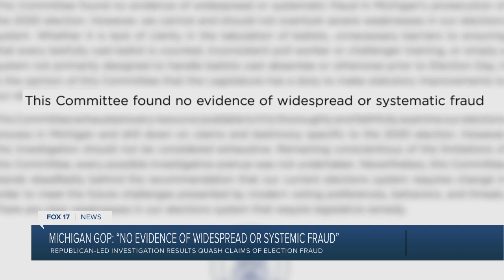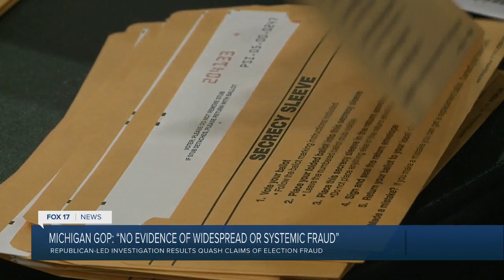Michigan GOP investigation finds no evidence of widespread fraud in 2020 election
here is “no evidence of widespread or systemic fraud” in Michigan’s 2020 election, according to a long-awaited report from Michigan Senate Republicans.  The 35-page report released Wednesday morning by the Senate Oversight Committee, affirms what election officials have been saying in the months following the election despite claims made by former President Donald Trump and his supporters that the election in Michigan and other states were “stolen.”